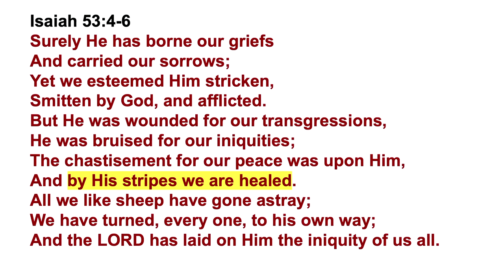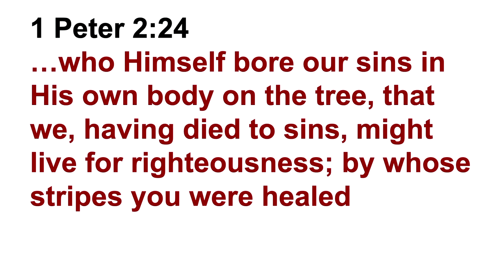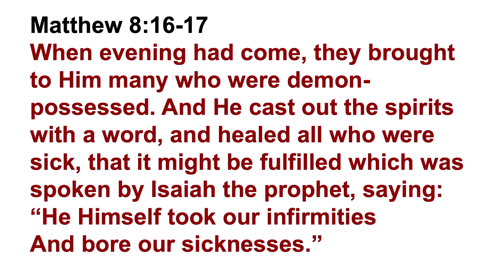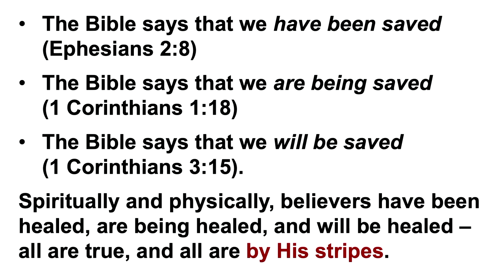How are Believers "Healed by His Stripes?" LIVE Q&A with Pastor David Guzik, April 6, 2023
On today's Q&A we begin with looking at Isaiah 53:5 - what does "by His stripes we were healed" mean? Does it refer to spiritual healing or physical healing?

This week's questions and stream timestamps:
0:00 Stream starts, introduction
1:17 Lead question from TWR360 listener: does "by His stripes we were healed" refer to spiritual healing or physical healing?
20:10 Can you explain the application for Christians of the parable told by Jesus about the shrewd manager? What was Jesus teaching us. and how do we put it into practice?
23:50 How would you explain what is meant by the term praying in the Spirit?
27:20 Did Jesus descend to Hell after He died?
​31:20 Are we breaking the 2nd commandment when we are looking at Jesus through pictures, movies such as the Chosen, the Passion etc.?
​34:34 How do you think churches can incorporate the instructions Paul gave to the churches? (E.g. 1 Corinthians 11)
38:30 Who will hear God say ”Depart from me” on judgement day?
40:22 What is the connection between conscience and Holy Spirit? How are we to differentiate the voice of Spirit with the 'voice' of our own conscience? Are we transforming or connecting our conscience with Holy Spirit now (as believers)?

43:24 LIGHTNING ROUND
43:40 What is your view on prophetic healers? (Seeing people get touched and automatically being healed)
​44:20 Does God Know our individual needs and struggles?
​45:15 How would you answer to a person who says all Pastors in the 60s had to be Masons (Freemasons)?
​45:45 Is Mary "the New Eve" and the "Ark of the New Covenant"?
​47:05 Is it biblical to make promises to God? What is the purpose? Is a prayer more efficient if we do so?
49:14 What does it mean to say Jesus was generated in eternity, but not created? (creedal formation)
51:35 ​Is faith without works dead?
​52:18 Do you have any thoughts on the “SatanCon” in Boston? is it just showing how far this country is falling away from the truth?
53:35 ​Do you consider Calvinism a heresy? In the sense of God determining the un-elect to be predestined to hell, as in, God intentionally sending those people to hell - is this a heresy?

Scriptures or passages referenced in today's Q&A:
📖 Parable of the Shrewd Manager / Parable of the Unjust Steward
Luke 16:1–13
📖 Praying in the Spirit
Ephesians 6:18 - “And pray in the Spirit on all occasions with all kinds of prayers and requests. With this in mind, be alert and always keep on praying for all the Lord’s people”
Jude 1:20 - “But you, dear friends, by building yourselves up in your most holy faith and praying in the Holy Spirit,”
Romans 8:26 - “In the same way, the Spirit helps us in our weakness. We do not know what we ought to pray for, but the Spirit himself intercedes for us through wordless groans”
📖  Second Commmandment
Thou shalt not make unto thee any graven image, or any likeness of any thing that is in heaven above, or that is in the earth beneath, or that is in the water under earth: Thou shalt not bow down thyself to them, nor serve them: for I the LORD thy God am a jealous God, visiting the iniquity of the fathers upon the children unto the third and fourth generation of them that hate me; And shewing mercy unto thousands of them that love me, and keep my commandments.
📖  Depart from me / on Judgement day
Matthew 7:21-23 / Matthew 25:41-46